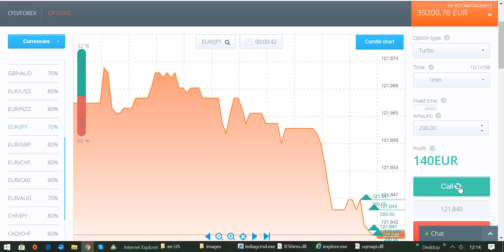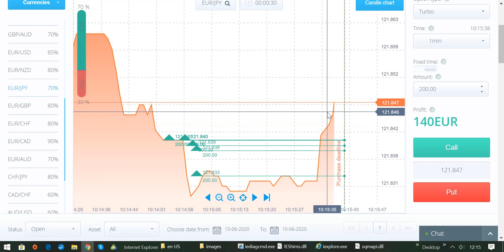International BO & CFD/FX Trading Academy - Testbericht für Broker RACEOPTION